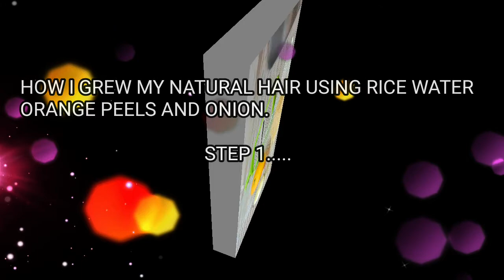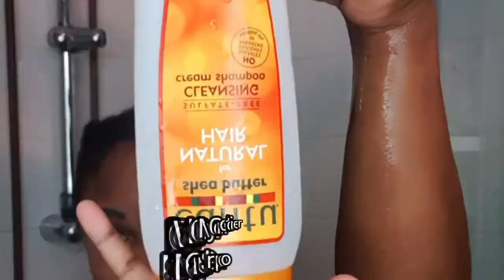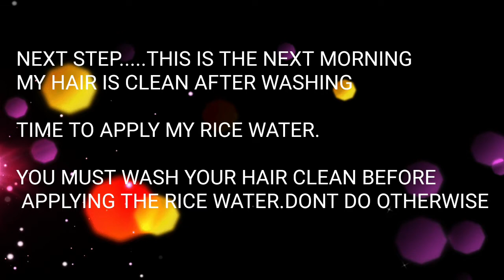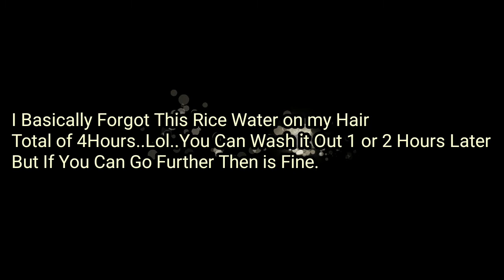OVER NIGHT RICE WATER SPRAY FOR FAST HAIR GROWTH😳4MONTHS RESULT ON MY 4C NATURAL HAIR😳😳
Hey Beautiful People Welcome Back